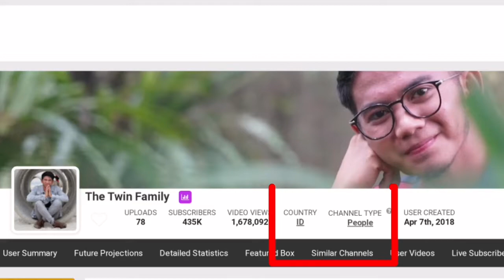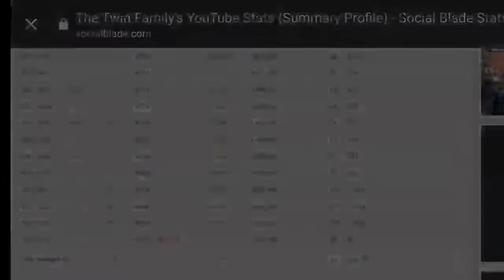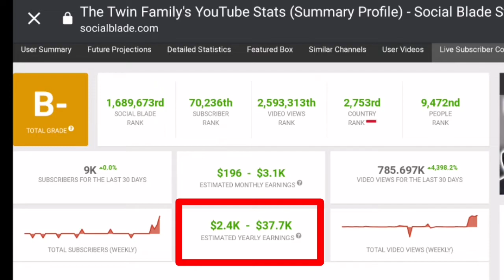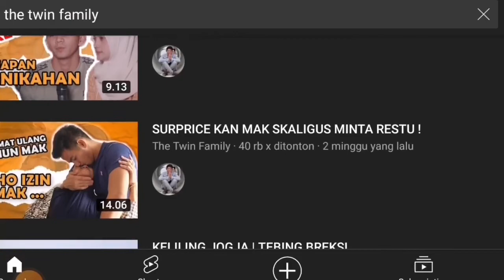Naik Lagi ll Gaji Youtube Rizki 2R ll Rizki DA ll RizkiRidho